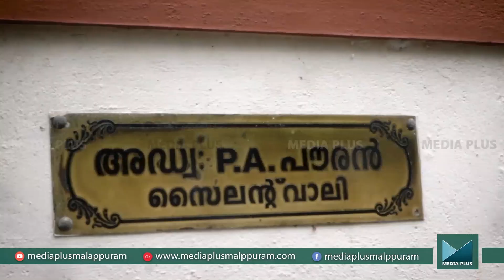ഉറ്റവരേക്കാൾ ഏറെ പരിസ്ഥിതിയെ സ്നേഹിച്ച പച്ചയായ മനുഷ്യൻ - അഡ്വ. പി. എ. പൗരൻ